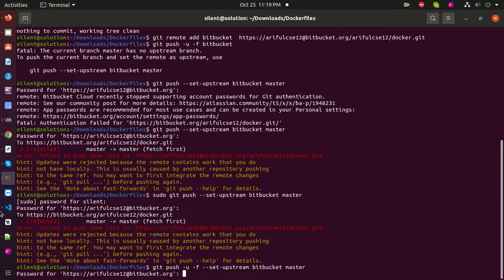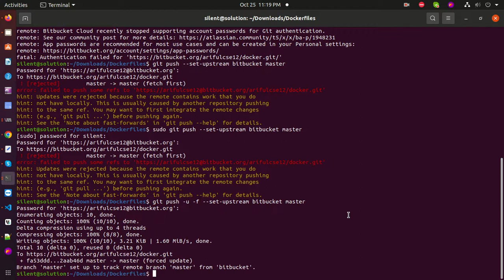hint not have locally This is usually caused by another repository pushing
This video how to fix this#hint not have locally. This is usually caused by another repository pushing
error: failed to push some refs to
hint: Updates were rejected because the remote contains work that you do
hint: to the same ref. You may want to first integrate the remote changes
hint: (e.g., 'git pull ...') before pushing again.
hint: See the 'Note about fast-forwards' in 'git push --help' for details.
 sudo git push --set-upstream bitbucket master